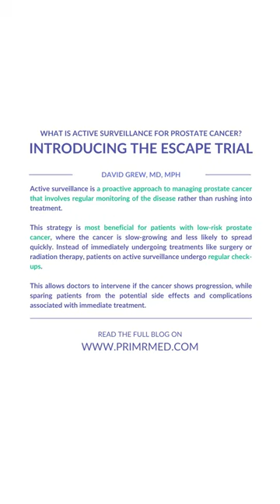What are the risks and benefits of active surveillance in prostatecancer?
✏️ Active surveillance offers a cautious approach to managing slow-growing prostate cancer.

In this blog, we learn more about A.S. and how the ESCAPE trial is leading the way with PSMA PET CT imaging to refine disease monitoring and improve outcomes.

*Audio via Canva
Title: Late Nights
Artist: Daxten